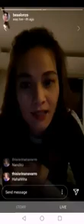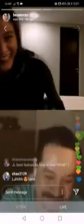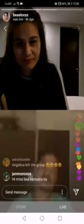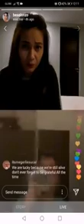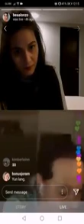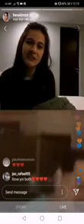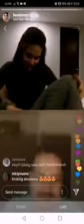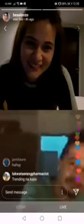Bea Alonzo and John Lloyd Cruz reunite after 4 years of no communication at all "KILIG MUCH"